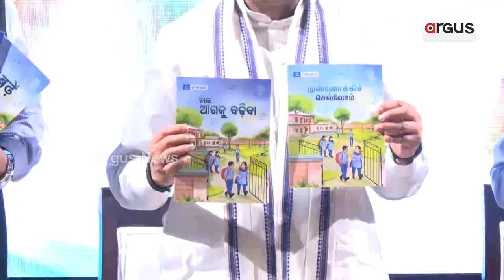“Let’s Move Forward” Book Inaugurated By Union Minister Dharmendra Pradhan